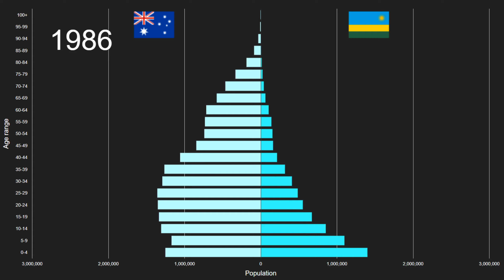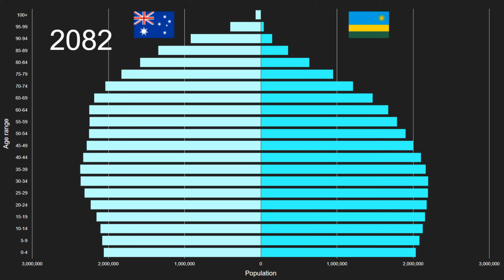Australia vs Rwanda Population Pyramid 1950 to 2100